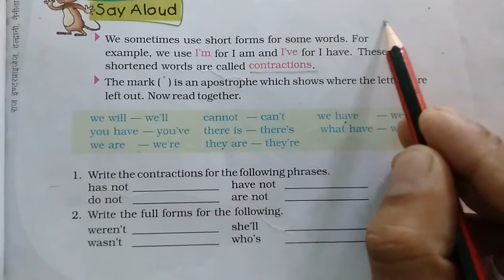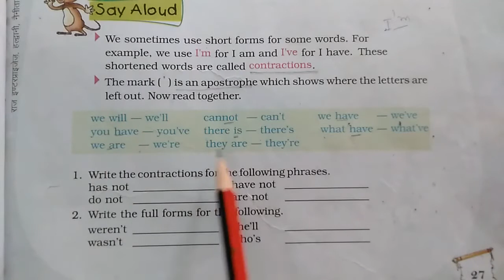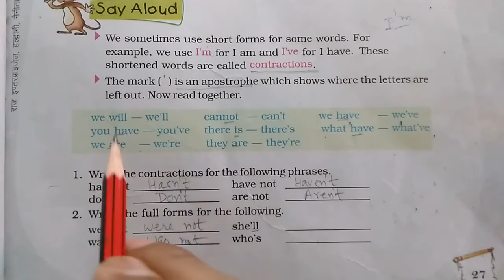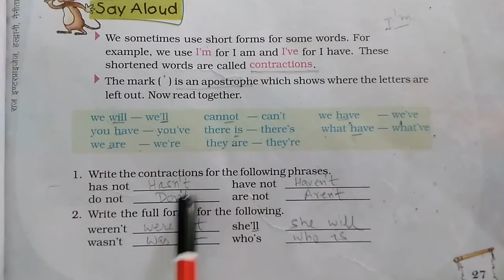Chapter 4 Team Work - Contractions | Grade 5 English | NCERT | CBSE